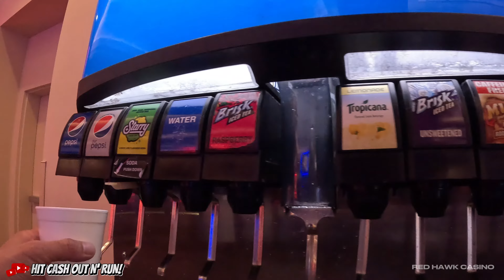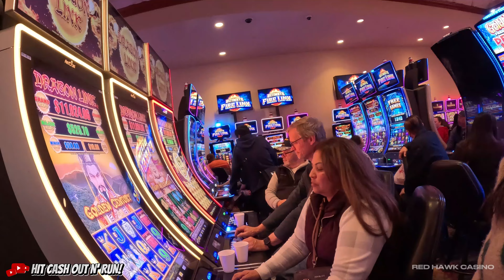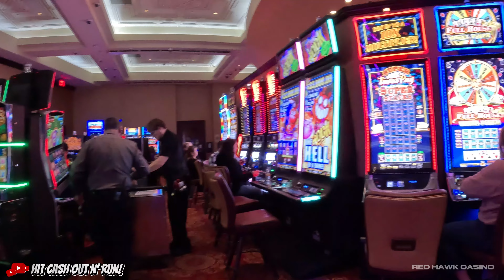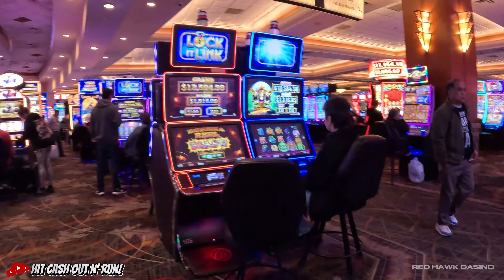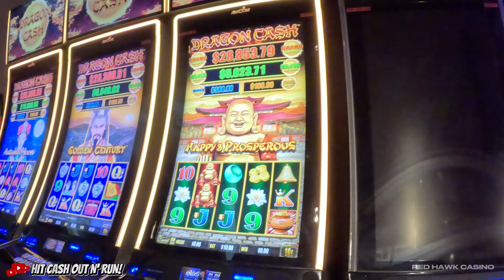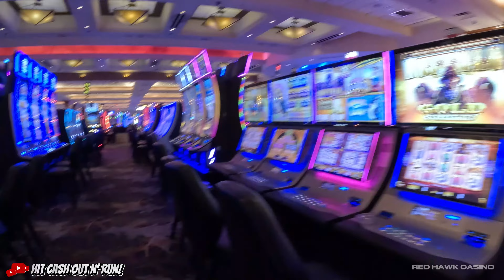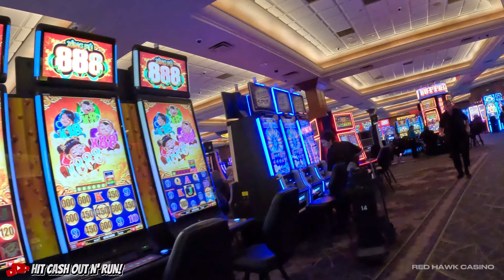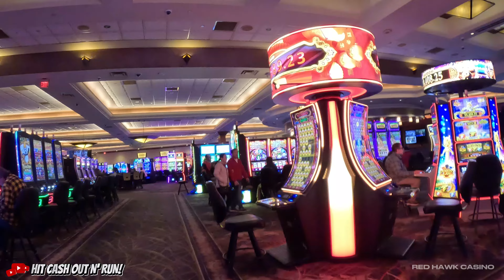WALKING TOUR of RED HAWK CASINO in Placerville California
Red Hawk Casino is one of our favorite Northern California Resorts and Casino's to visit. They have ALL of our favorite casino games with a Resort that is 5 star quality.

Located on a beautiful hilltop less than 20 minutes east of Sacramento on Highway 50, Red Hawk is the gamblers oasis.Red Hawk Resort + Casino is the Shingle Springs Band of Miwok Indians’ vision.

Located in Placerville, CA at the foothills of the majestic Sierra Nevada mountains, Red Hawk Resort + Casino has become one of the premier entertainment destinations in Northern California.

The stunning 278,000 sq. ft. facility features an 88,000 sq. ft. gaming floor with over 2,100 machines and more than 70 of your favorite table games.

An experience unlike any other, Red Hawk Resort + Casino offers a new class of excitement and gaming action in California.

Let me know if you would like another casino walk through?